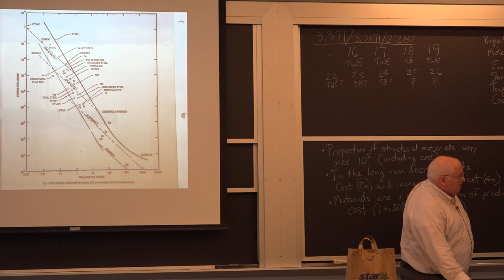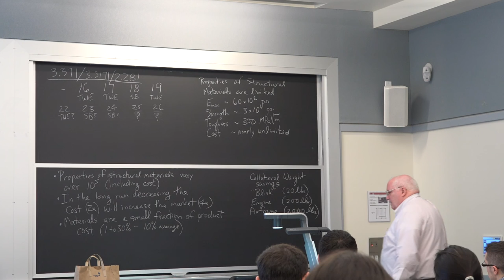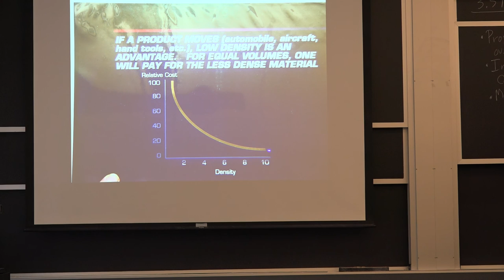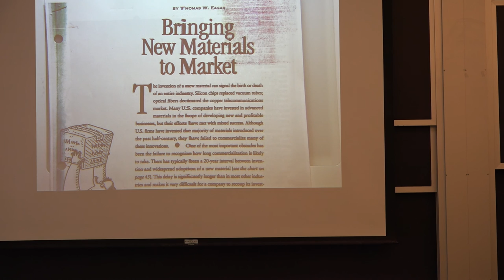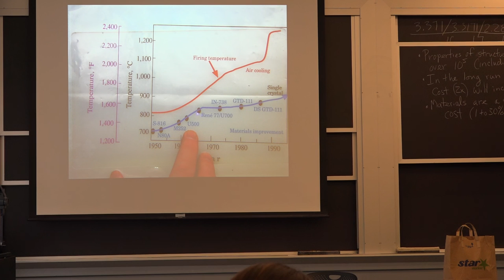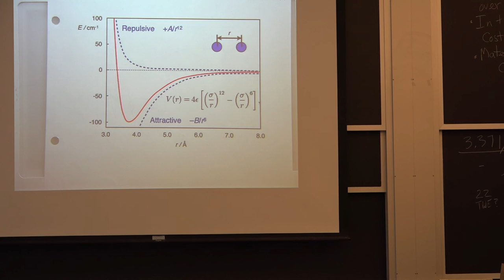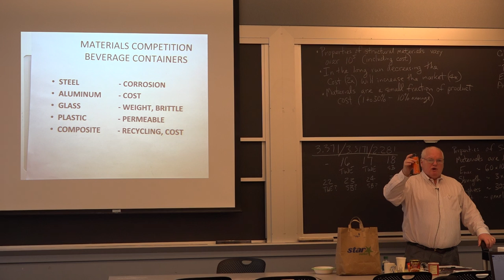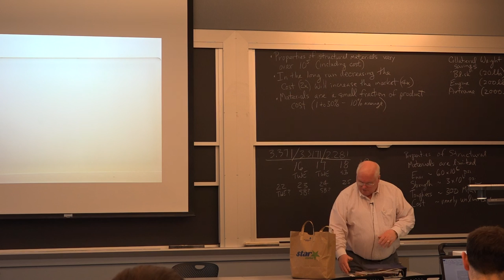3.371 Structural Materials Selection - Spring 2016 [6/12]